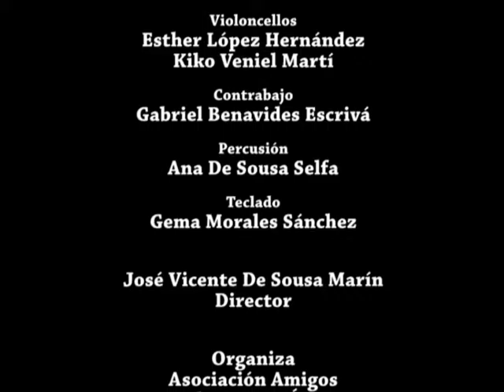03 MINUETO y TRIO Quinteto Cuerda G275 / L Bocherini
(27 Dic 2015) La OAD (Orquesta Académica DIVISI) interpretan el Minueto y Trio del Quinteto para Cuerda en MiM G.275 de Luigi Bocherini en el Concierto de Navidad de Agramón (Albacete) bajo la dirección de José V. De Sousa.